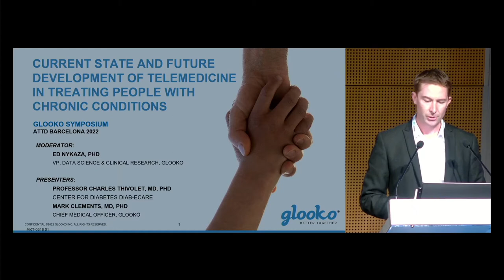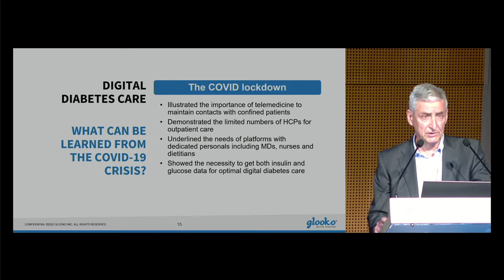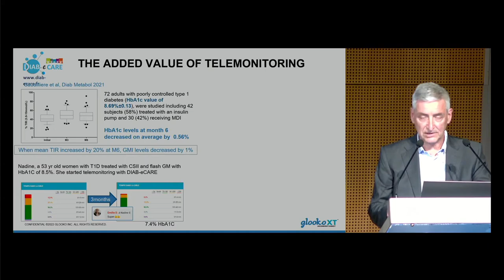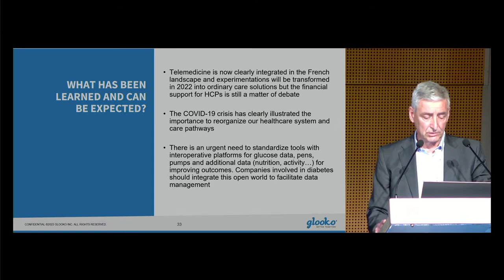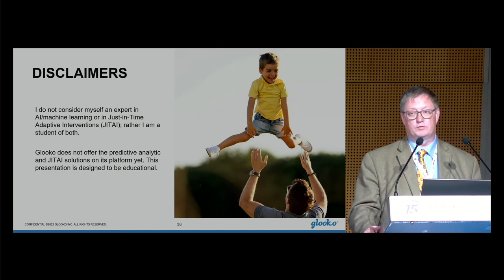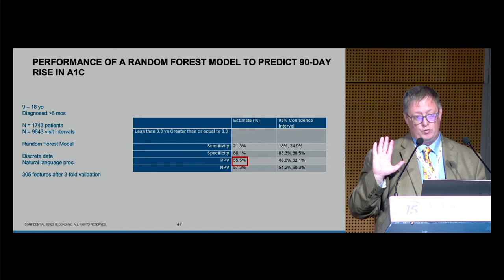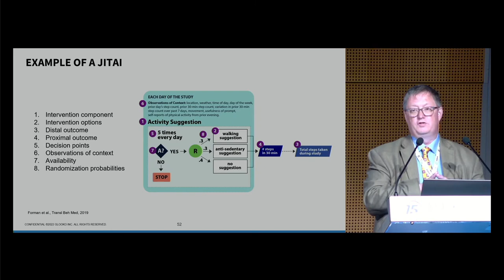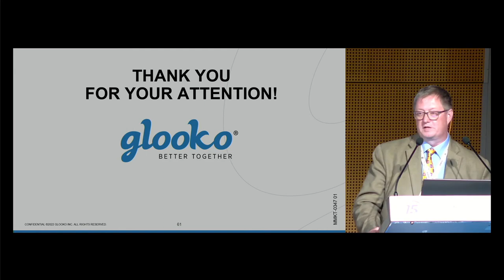ATTD 2022: Remote Monitoring in France and AI, Machine Learning & DTx for Behavioral Modification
During the 2022 International Conference on Advanced Technologies & Treatments for Diabetes (ATTD) pre-event symposium sessions, diabetes industry leaders presented insights on digital health.

Glooko Chief Medical Officer Mark Clements, M.D., Ph.D. shared the benefits of using AI, machine learning and digital therapeutics to create a more customized care therapy regimen for people with diabetes and related chronic conditions.

Professor Charles Thivolet, cofounder of the DIAB-eCARE Diabetes Center at Hospices Civils de Lyon, discussed how remote monitoring is used as a tool for improving care for people with diabetes in France.